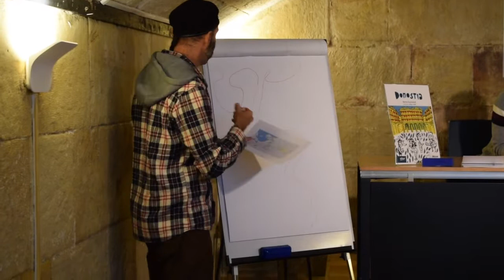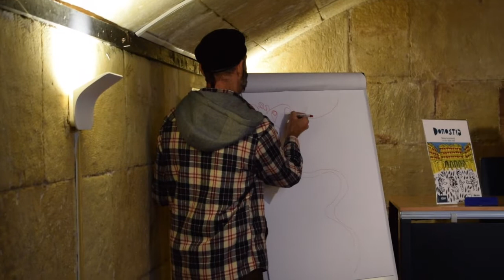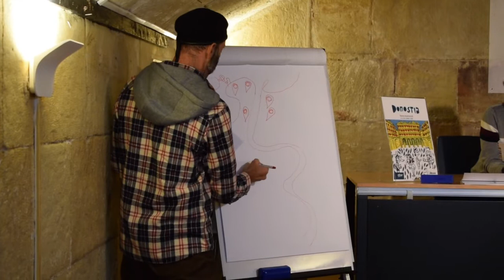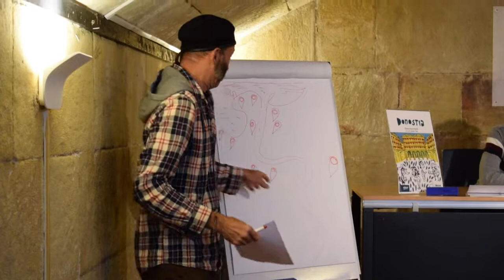Euskara ikasleentzako 'Donostia' hiriko gida aurkeztu dute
Liburua Nerea Azurmendi kazetariaren eta Asisko Urmeneta eta Dom Campistron ilustratzaileen elkarlanetik jaio da. Elkar argitaletxeak argitaratu du, Arian irakurgai mailakatuen bilduman, beste sei euskal hiriburuetako gidekin batera.

Prentsaurrekoan, Urmenetak bere lanaren aurkezpena egin du, liburuan txertatu duen hiriko mapa erreproduzituz.